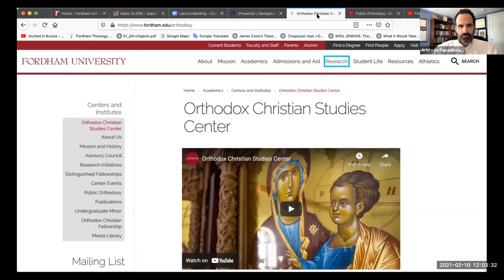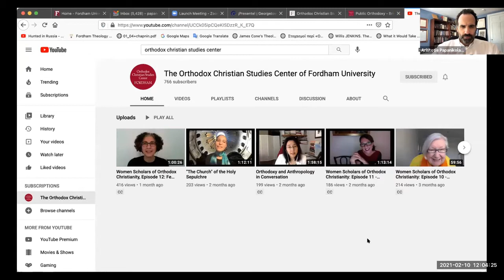Women Scholars of Orthodox Christianity: Episode 13 - Dr. Tamara Grdzelidze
The Orthodox Christian Studies Center at Fordham University is delighted to present the thirteenth episode of its webinar series highlighting the scholarly insights and academic careers of female scholars whose research and writing explore some facet of the history, thought, or culture of Orthodox Christianity.

This episode features an interview with Dr. Tamara Grdzelidze. Grdzelidze was born into a family of the Soviet intelligentsia (the Soviet equivalent of the middle class) who were practicing Christians and regularly attended church. She entered university with a plan to study classics but soon took an interest in Old Georgian literature. At 25, she defended a thesis on symbolism in Georgian hagiography. Subsequently, she held a research position at the Institute of Georgian Literature while teaching Georgian language and literature at school.

After the fall of the Iron Curtain and the rise of the Georgian national movement, she decided to leave Georgia to assist with a course on Georgian culture at Mount Holyoke College. After meeting Metropolitan Kallistos Ware at St. Vladimir’s Seminary, she decided to pursue further study at Oxford, where Metropolitan Kallistos supervised her thesis on St. Maximus the Confessor. Following a brief return to Georgia, she applied for a job at the World Council of Churches and worked as an Orthodox theologian, the first ex-Soviet staff member as well as the first Georgian and first Orthodox woman in the Secretariat of the Faith and Order Commission. After thirteen years of working in Geneva, she was appointed an Ambassador of Georgia to the Holy See.

Now back home at last, she works at the Ilia State University teaching courses on Christian Unity, Religion and Politics, and Christian Civilization. She has written on various issues in Orthodox theology and the history of the Orthodox Church of Georgia; her books include One, Holy, Catholic and Apostolic: Ecumenical Reflections on the Church and, as co-editor, Witness through Troubled Times: A History of the Orthodox Church of Georgia, 1811 to the Present.